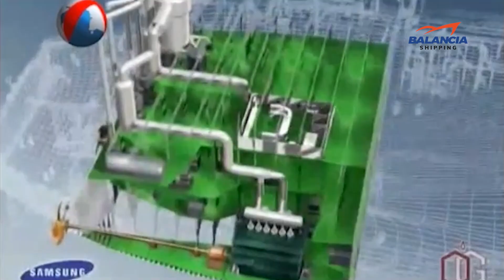Top 3 Biggest LNG Ships of 2022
Hey guys! Is  Balencia here with another video!
Liquified Natural Gas has a diverse range of uses in the commercial, industrial, transportation and energy sectors as it is a clean and environmentally sustainable fuel. Hence the global LNG market has steadily expanded in recent years. This increased worldwide demand has prompted maritime developments for the construction of bigger and better LNG carriers.

Decked with the latest maritime innovations and designed to perfection, these LNG tankers are capable of operating in the toughest areas such as the North Atlantic, filled with ice waters.
In this videos, let us have a look at the world’s biggest LNG Ships of 2022

1. Qmax Ships
Qmax Ships are operated by Qatar Gas, a prominent LNG company. The Qmax LNG carriers are the biggest in the world, wherein the name ‘QMax’ stands for the country of operation and the maximum size of the tanker able to dock at Qatar’s LNG terminal facilities. These LNG tankers use a type of membrane technology that ensures maximum efficiency.
Qatar Gas owns 14 Q-Max Ships with a total LNG capacity between 263,000 to 266,000 m3. The Q-max ships are around 354 m long and 55 m wide, with a maximum draft of 12 m. The construction of these vessels was part of an expansive fleet construction programme that evolved over five decades. These carriers were built in South Korea and currently transport LNG to all major port facilities across the world.The Q-Max ships are known not only for their size but for their other advanced features too. The ships’ engines burn significantly fewer amounts of fuel compared to conventional carriers, hence producing 35% lesser carbon emissions. Another novel feature is the non-carbon fire-extinguishing system, the first of its kind to be used in an LNG carrier. Thus, these carriers have drastically reduced the costs of transportation.
2. QFlex Ships
The QFlex ships’ fleet operated by Qatar Gas comprises the second-biggest LNG carriers in the world. Until the Qmax type ships were not in operation, these were the biggest LNG carriers, capable of carrying twice the amount of LNG carried by conventional tanker ships. The first Q-Flex ship was constructed by Hyundai Heavy Industries in 2007.A total of 31 of these LNG Tankers  carry LNG to regions like the Far East, Mediterranean, and Europe. Measuring 315 m lengthwise and 50 m breadthwise with a maximum draft of 11 m, these carriers have a carrying capacity of 210,000 to 217,000 m3. They are also claimed to be more environmentally sustainable compared to other LNG carriers since they have fewer fuel requirements and produce fewer emissions. They also possess re-liquefaction technology that decreases loss of LNG from the ships’ tanks. The earliest Q-flex vessels include Al Hamla, Al Aamriya, Al Huwaila etc.
3. Gail Bhuwan
The LNG Tanker named Gail Bhuwan was manufactured in 2021, by Daewoo Shipbuilding & Marine Engineering Co., Ltd. for Gail Limited, the biggest LNG company in India. The tanker would transport LNG from US facilities to the Indian ports to meet India’s LNG needs and expand this clean fuel market in the nation.
Currently, Gail Bhuwan is registered and is sailing under the flagship of Cyprus. A massive tanker laden with the latest maritime technology, it measures 297.9 m lengthwise and 47.9 m breadthwise, with a maximum draft of 11.5 m.The gross tonnage of the vessel is around 119.891 tonnes and its deadweight is 98.300 tonnes. It has an LNG carrying capacity of 180,000 m3 and a maximum sailing speed of 20 knots, while an average speed of around 15.9 knots approximately. A membrane-type LNG tanker, it is operated by MOL LNG transport Europe LTD.